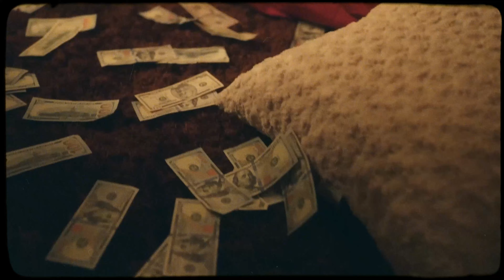(FREE) SUMMER WALKER TYPE BEAT - "CONFLUENCE"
Beat information:
Key: D min / BPM: 93
All tags are removed after purchase
Must credit (Prod. by RXLLIN)

0:00 - INTRO
0:20 - VERSE
1:22 - HOOK
1:43 - VERSE
2:45 - HOOK